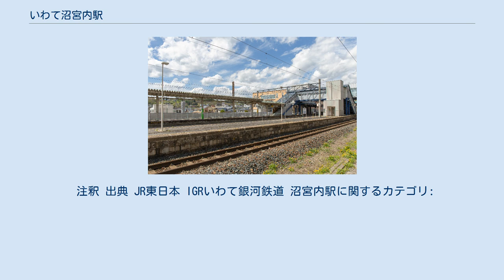いわて沼宮内駅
東口 いわて沼宮内駅（いわてぬまくないえき）は、岩手県岩手郡岩手町大字江刈内（えかりない）にある、東日本旅客鉄道（JR東日本）・IGRいわて銀河鉄道の駅である。
 1891年（明治24年）9月1日、日本鉄道の沼宮内駅（ぬまくないえき）として開業した。
1906年（明治39年）11月1日に日本鉄道が国有化され、官設鉄道の駅となった。
 かつては東北本線の途中駅であり、特急「はつかり」の他にも、急行「八甲田」・「くりこま」などの優等列車が停車していた。
東北本線が非電化だった当時は一戸機関区の支区があり、十三本木峠越えに備えて補助機関車の連結や解結を当駅で行っていた。
 1993年（平成5年）以降は定期優等列車の停車がなくなり、普通列車のみ停車していたが、2002年（平成14年）12月1日に東北新幹線が八戸駅まで延伸開業したことに伴い、新幹線の停車駅となり、岩手町の代表駅であることを強調するため、いわて沼宮内駅に改称された。
同時に、並行在来線であった東北本線の一部がIGRいわて銀河鉄道に転換されたため、当駅は東北新幹線といわて銀河鉄道線の接続駅となっている。
 現駅舎は岩手町の施設である岩手広域交流センター「プラザあい」に併設されており、JR・IGR各線改札口のコンコースが駅西口の「プラザあい」3階と東口を結んでいる。
 駅舎4階部分に相対式ホーム2面2線を有する高架駅である。
通過線がなく、安全のために可動式安全柵が設置されている。
当駅・二戸駅・八戸駅の東北新幹線ホーム有効長は「12両」となっている。
これは利用客・沿線人口・運転本数が少ないため、16両編成の列車を乗り入れさせる必要はないとの判断による。
定期列車8往復（東京駅発着の「はやぶさ」が7往復、仙台駅発着の「はやぶさ」が1往復）が停車する。
 事務管コードは、国鉄時代以来の旧沼宮内駅のコードを継承した▲211031。
 駅舎3階に改札口（自動改札機設置）、みどりの窓口（営業時間：7時 - 22時50分・途中で営業を休止する時間帯あり）、指定席券売機（2台）設置。
開業当初はそば屋 (NRE)、キヨスクもあったが、現在は閉店している。
 直営駅（駅長・助役配置）である。
管理駅でもあるが、当駅は自駅のみの単駅管理となっている。
新幹線ホームの運転扱いは輸送主任が行う。
 のりば （出典：JR東日本:駅構内図） 単式ホーム1面1線と島式ホーム1面2線、合計2面3線のホームを有する地上駅である。
IGR開業に合わせて2番線・3番線ホームにエレベーターが設置された。
 直営駅（盛岡駅管理、早朝夜間駅員不在）。
3階の駅舎には改札口と出札窓口（営業時間：7時 - 17時、閉鎖時間帯あり）・自動券売機がある。
IGR開業当時は管理駅として、岩手川口～奥中山高原間の各駅を管理下に置いていた。
 当駅より八戸方面に向かう列車は全体の半分程度であり、盛岡方面からの列車の約半分が当駅で折り返す。
 のりば ホーム 1番のりば 2番のりば 3番のりば 4番のりば JRバス東北岩手支所があった頃は、白樺号の運転手の交代も当駅で行っていた。
岩手県北バスの路線は、2012年10月15日から経路番号が表記されるようになった。
 旧駅舎だった頃は、駅構内の路線バスの乗り入れは国鉄バス→JRバスの路線バスしか乗り入れが認められず、そのため岩手県北バスの路線バスは、現在の駅舎が完成してバス乗り場が整備されるまでは駅前の町道から発着していた。
 食べ物がおいしくないとき、「うまくない」とかけて「沼宮内」と言う古い洒落がある。
これは国鉄出身の落語家・三代目三遊亭圓歌が創作落語「授業中」の中で広めて有名になった。
その「授業中」の中では、駅弁売りが「弁当、弁当」と呼びかけると駅のアナウンスが「ぬ（う）まくない」と続くという形である。
落語の初演当時は実際に沼宮内駅で駅弁が売られていたが、東北本線の電化によって補助機関車連結のための優等列車停車が不要となったため、販売は中断された。
さらにその後、東北新幹線が停車するようになったため、駅弁は再び販売されるようになった。
 注釈 出典 JR東日本 IGRいわて銀河鉄道 沼宮内駅に関するカテゴリ: